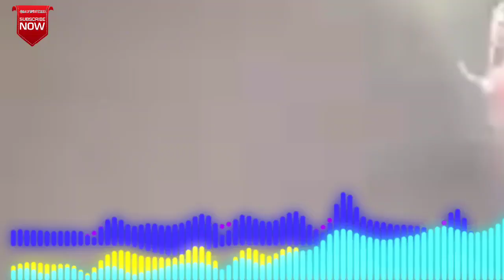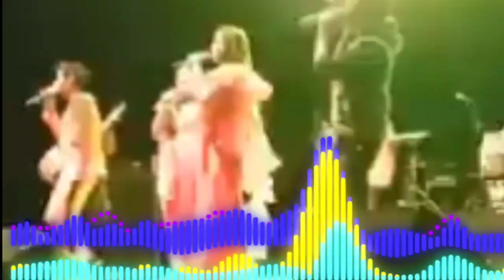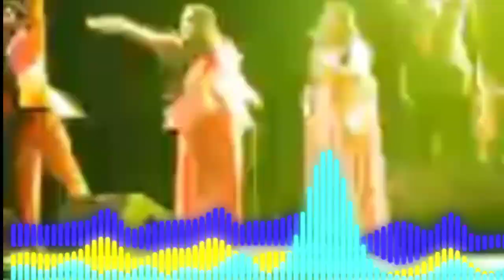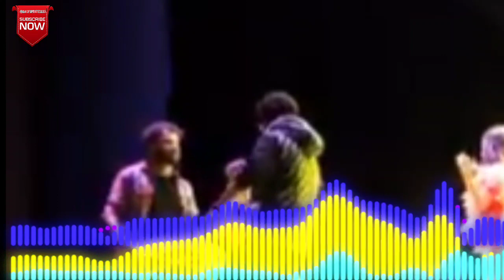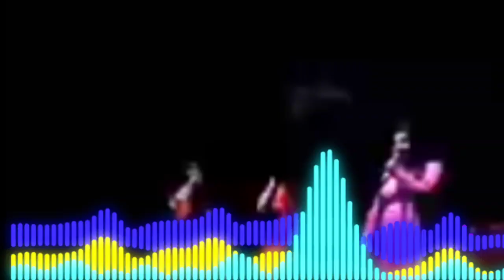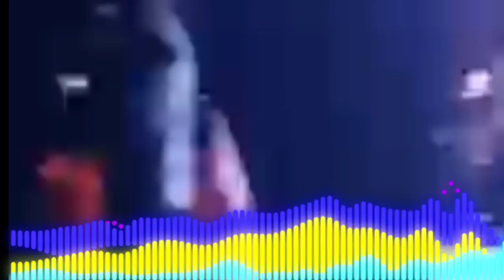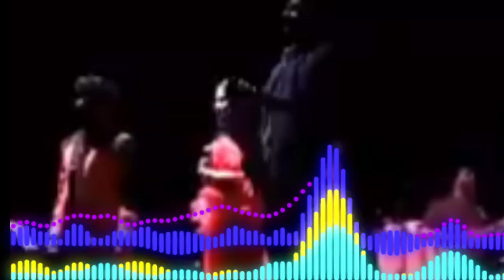Rishi Singh Full performance live show tonight Charlotte with Bidipta Chirag Debosmita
The creators of this channel strive to ensure the accuracy and reliability of the Information presented, but we make no representations or warranties of any kind, express or implied, regarding the completeness, accuracy, reliability, suitability, or availability of any Information contained within the videos.

The information shared on this channel is based on our personal opinions,

research, and experiences, it is subject to change and may not always reflect the

most up-to-date news or developments. We encourage viewers to independently

verify any information provided and to consult with professionals or experts when

necessary.

The creators of this channel are not liable for any errors, omissions, or delays in the content, nor for any losses, injuries, or damages arising from the use of the information provided. Viewers are solely responsible for their interpretation and use of the content on this channel.

The content on this YouTube channel may include links to external websites or resources. We do not have control over the nature, content, and availability of those sites or resources and do not endorse or assume any responsibility for them

Any views or opinions expressed by Individuals featured in the videos are their own and do not necessarily reflect our views or opinions. We do not endorse or promote any specific products, services, or brands unless explicitly mentioned.

By accessing and using this YouTube channel, you agree to indemnify and hold harmless the creators of this channel from any claims, damages, losses, liabilities, costs, or expenses arising out of or related to your use of the channel or reliance on the information provided